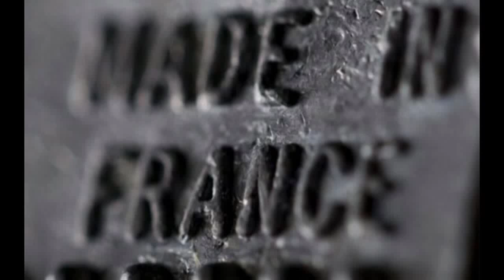Solidarité citoyenne pour Arnaud Montebourg !!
Un collectif de citoyens au secours du Ministre Arnaud Montebourg suite au problème qu'il rencontre en ce moment. (source de l'info presse du jour)